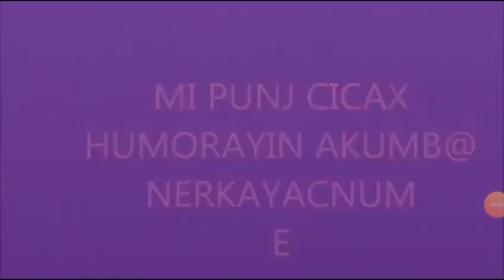5hazar drami erg xndalu